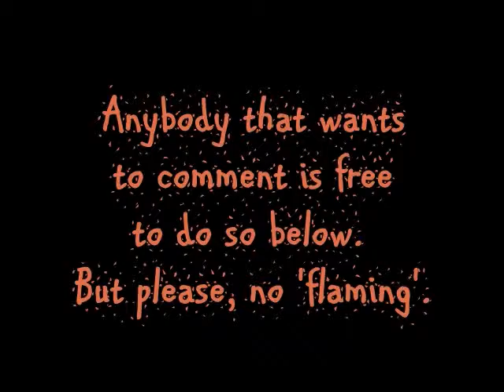60s Hits by Sam the Sham and the Pharoahs, featuring Butch Gerace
1960s Hits by Sam the Sham and the Pharoahs, featuring Butch Gerace (no music)